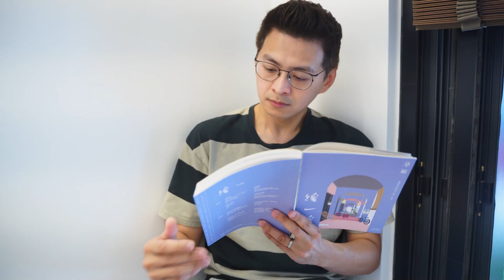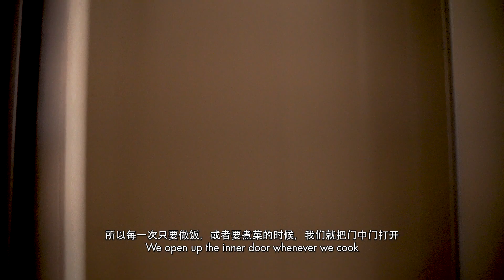DELUX AlutechDoor, Not Your Ordinary Door.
If you think our security door is just another door that you can find easily in the market, then you’re wrong! It provides more than just protection to your home. Let 庄文杰 Darren, our local TV host tell you why is DELUX AlutechDoor unlike any other door 🚪

Visit us at 📍DELUX Flagship Store
🏢 No1, Jalan BP 4/9, Bandar Bukit Puchong, 47100 Puchong, Selangor:
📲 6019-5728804